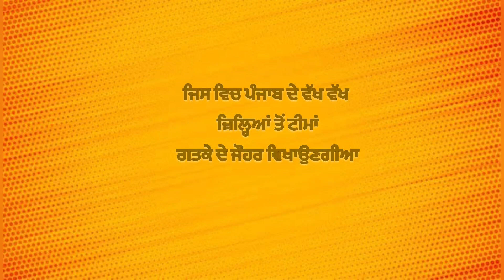Invitation ਗਤਕਾ ਕੱਪ ਮੀਰੀ ਪੀਰੀ ਗਤਕਾ ਅਖਾੜਾ ਵੱਲੋਂ:-ਗੁ:ਦਮਦਮਾ ਸਾਹਿਬ ਪਾਤਸ਼ਾਹੀ ਛੇਵੀਂ ਡੇਹਲੋਂ 3 ਐਪ੍ਰਲ 2022